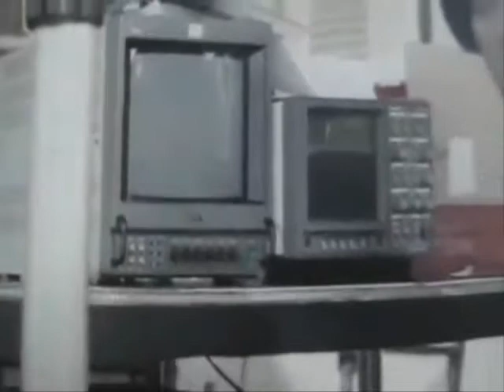Mulanya.biasa saja.....tri kuyut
vocal   : Tri kuyut
clip      :  Rupa rupa
Edit     : Nana jack tea